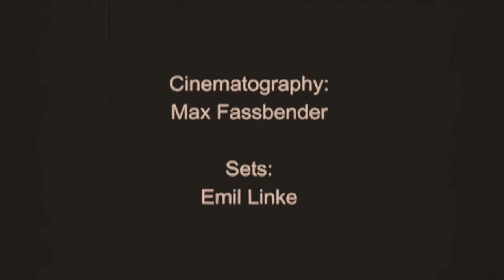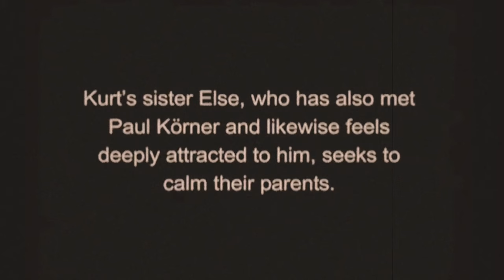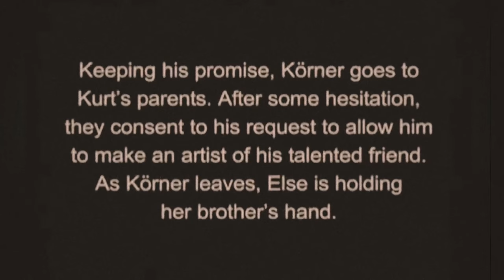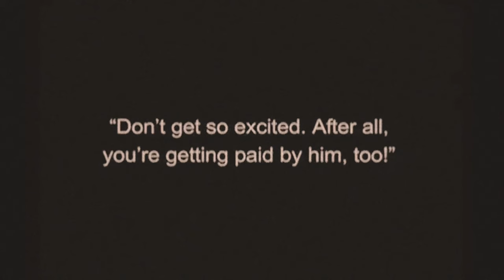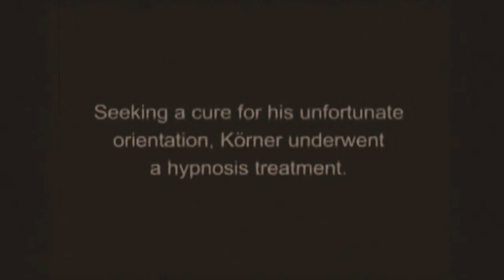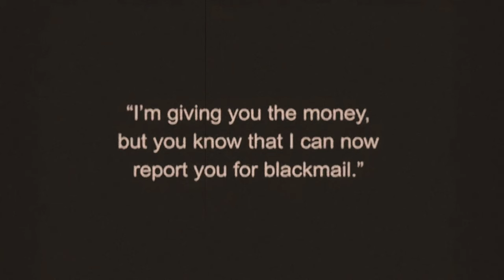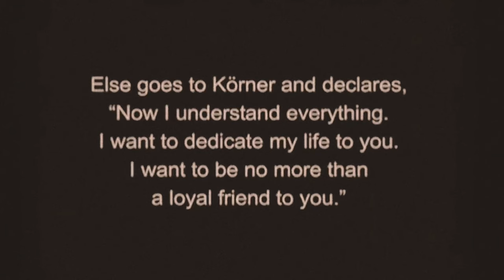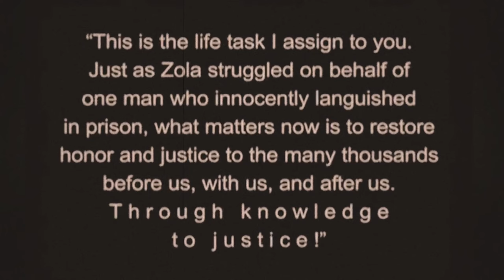Different From The Others (1919) = Early LGBTQ Film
Different From The Others (Anders Als Die Andern) is widely regarded as the first pro-gay film in film history.

💬 ABOUT
Released in Germany in 1919, less than a year after the end of WWI, the film is a critique of the prevailing laws, particularly Germany's Paragraph 175, which criminalized homosexuality.

🎵 MUSIC
Piano Concerto, Op.3 (1874)
Composer:Moritz Moszkowski
Performer: Ludmil Angelov